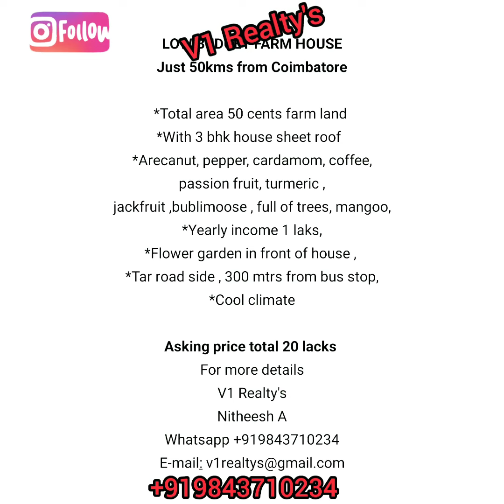V1/54.(SOLD) LOW BUDGET FARM WITH BEAUTIFUL HOUSE | குறைந்த விலை பண்ணை வீடு| COIMBATORE 50KMS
LOW BUDGET FARM HOUSE
Just 50kms from Coimbatore

*Total area 50 cents farm land
*With 3 bhk house sheet roof
*Arecanut, pepper, cardamom, coffee, passion fruit, turmeric , jackfruit ,bublimoose , full of trees, mangoo,
*Yearly income 1 laks,
*Flower garden in front of house ,
*Tar road side , 300 mtrs from bus stop,
*Cool climate

Asking price total 20 lacks
For more details
V1 Realty's
Nitheesh A